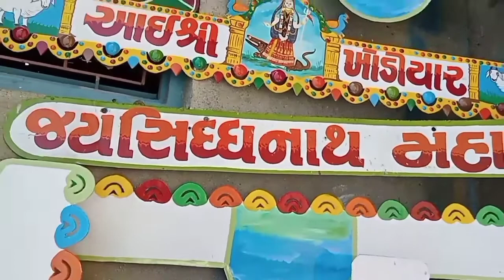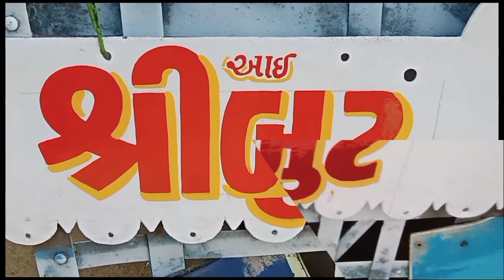ટ્રેક્ટર છત્રી બોર્ડ પેઇન્ટિંગ, અક્ષર લેખન,oil color painting, painter vallabh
ટ્રેક્ટર છત્રી બોર્ડ પેઇન્ટિંગ
અક્ષર લેખન
oil color painting
painter vallabh